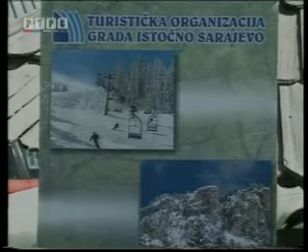Теби горо Романијо (11.08.2011.) РТРС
Велики број посјетилаца и вјерника  са простора сарајевско-романијске регије окупио се на Равној Романији на традиционалној манифестацији „Теби горо Романијо" 10. и 11. августа. У оквиру манифестације обиљежен је Дан манастира Светог великомучемика Георгија. Обиљежавање дана манастира почело је светом архијерејском литургијом коју је служило свештенство Епархије дабробосанске. На унутрашњим зидовима овог храма уписано је око 4 000 имена бораца сарајевско-романијске регије, погинулих у одбрамбено отаџбинском рату. Свечарски садржаји, посвећени 11. августу, Дану овог храма, почели су  10. августа, у вечерњим часовима, богослужењем,  отварањем традиционалне културне манифестације „Госпојинске вечери културе", чији је организатор соколачка Установа за културу „Перо Косорић" и концертом Биљане Крстић и оркестра „Бистрик".

Присутни у порти манастира  имали су прилику да виде  пригодан културно-умјетнички програм у коме су учествовали изворне пјевачке групе са простора града Источно Сарајево, из Брчког и Бијељине,  чланови КУД „Романијска Луча" из Сокоца, народни гуслари Ђорђије Копривица  и Миљан Рађеновић , етно групе „Палчићи" и „Роса"  из Пала, студент Музичке  академије Универзитета Источно Сарајево Дејана Хршум и бројни други.
Удружење пчелара „Гласинац" из Сокоца организовало је презентацију меда и производа на бази меда. Угостили су пријатеље -- пчеларе из Ариља, Берана, Прибоја и Никшића.  Туристичка организација Града Источно Сарајево на манифестацији „Теби горо Романијо" представила је  угоститељско-туристичку понуду Града. Чланице Кола српских сестара „Света великомученица Текла" са Пала и коноба „Огњиште" из Сокоца за посјетиоце припремили су јела традиционалне романијске  народне кухиње.
Одржан је и традиционални Романијски вишебој, у коме је учествовало 23  такмичара, 13 у женској и 10 у мушкој конкуренцији.